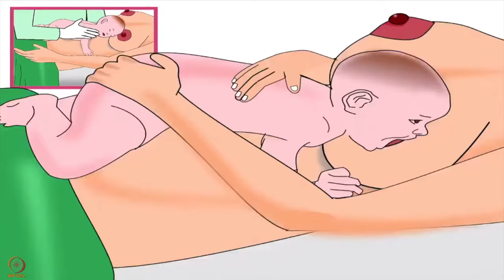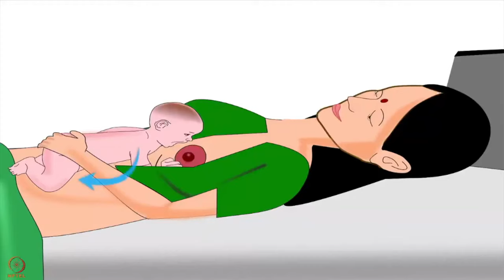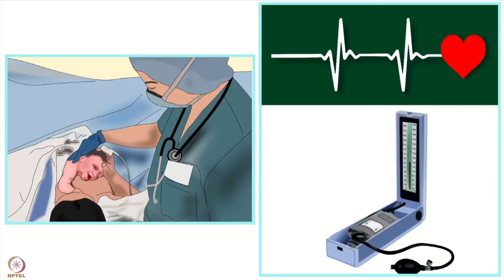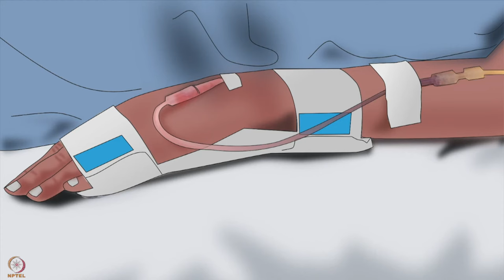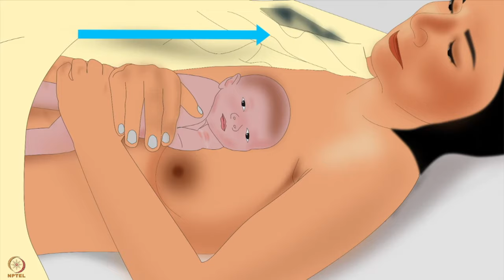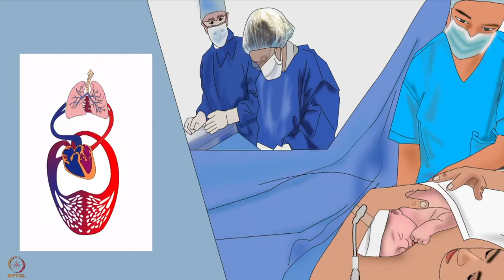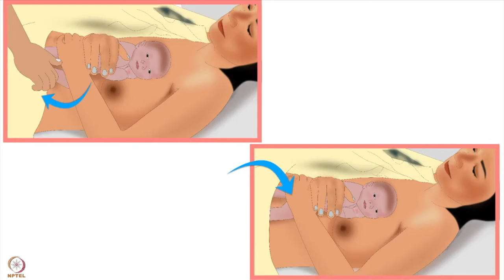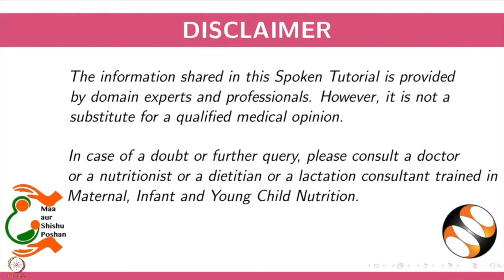सप्ताह 5 : चौथा लेक्चर : सामान्य प्रसव और सिजेरियन प्रसव के दौरान ब्रेस्ट क्रॉल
चौथा लेक्चर : सामान्य प्रसव और सिजेरियन प्रसव के दौरान ब्रेस्ट क्रॉल